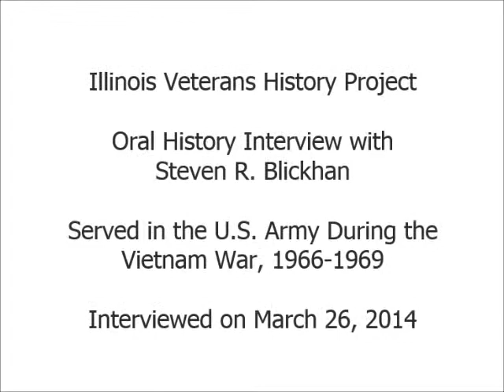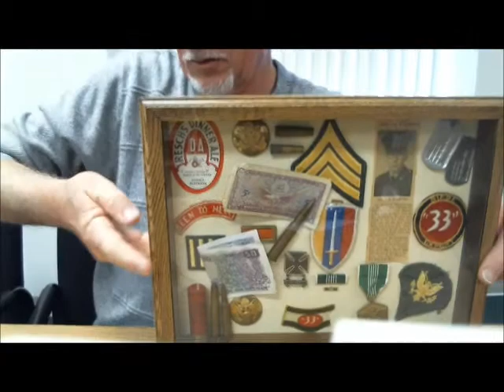Oral History Interview with Steven R. Blickhan - Illinois Veterans History Project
Mr. Blickhan served in the U.S. Army from 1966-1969.
Illinois Patriot Form and interview transcript available via the Illinois Digital Archives